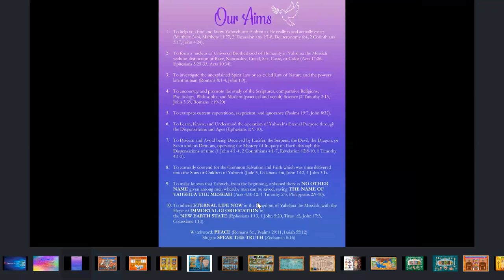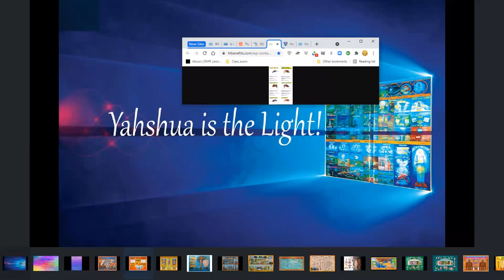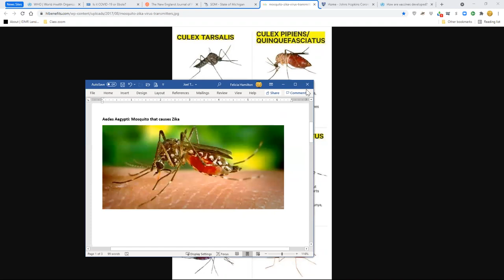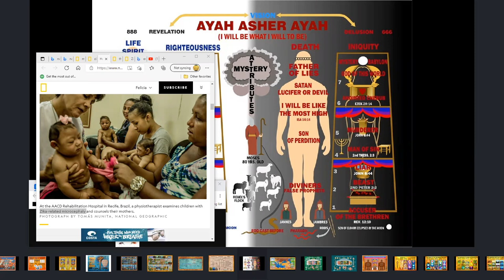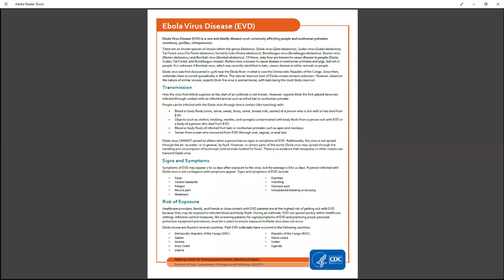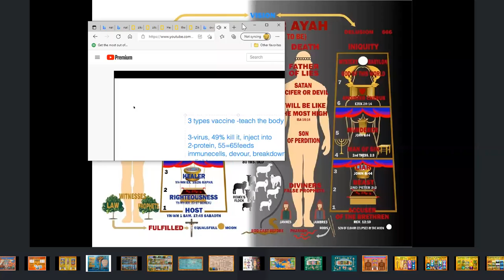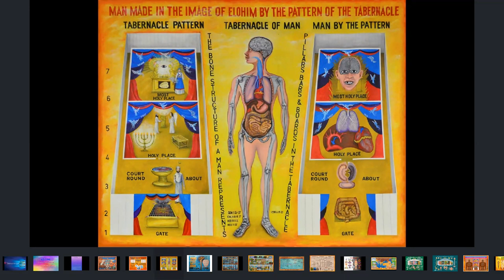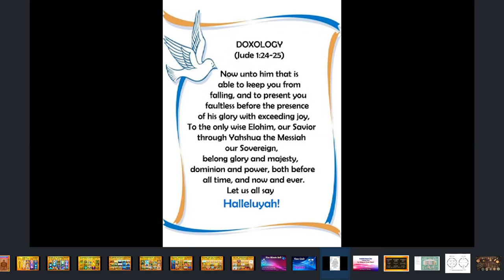8-19-21: Special Recordings - Spiritual Principles of Zika, Ebola, & Coronavirus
For this class period, we listened to two recordings of the Dean of the Tampa school, a Cancer Researcher,  discussing the Principles of Yahweh's Purpose, Pattern, and Plan manifesting in these modern day plagues. A word of note: We are looking at the SPIRITUAL PRINCIPLES that these viruses manifest. WE ARE NOT ADVOCATING FOR OR AGAINST any course of action, INCLUDING VACCINATION. We are all adults, and should make the decision that is best for us. Moreover, we should all Trust in Yahweh to guide us. Peace in Yahshua the Messiah.
Scriptures: Exodus 6:1-2, Exodus 7:1, Exodus 8:1-4, Exodus 9:1-4, Exodus 10:1-6, Exodus 11:1-7, Matthew 24:1-8.
0:00 Moderation/Prayer/Scriptures
15:58 Introduction
18:11 Zika Virus (recorded in 2017)
1:02:37 Pestilences in Our Time (recorded Jan 2021)
1:28:25 First Speaker
1:40:53 Second Speaker